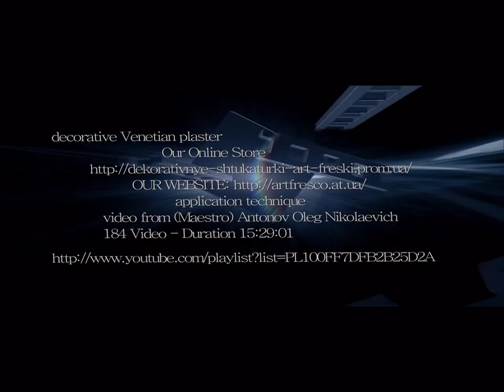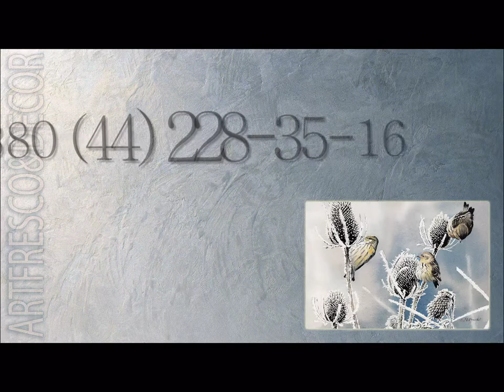ВЕНЕЦИАНСКАЯ ШТУКАТУРКА мастер классы ДЕКОРАТИВНАЯ ФРЕСКА авторские курсы MARMORINO Киев